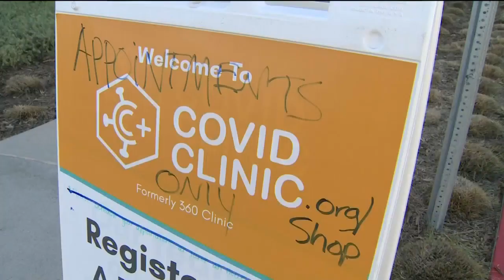Orange County COVID-19 Cases: 15,427 reported Monday and 5 deaths.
Orange County had a huge jump in COVID-19 cases on Monday with 15,427 reported and 5 deaths.